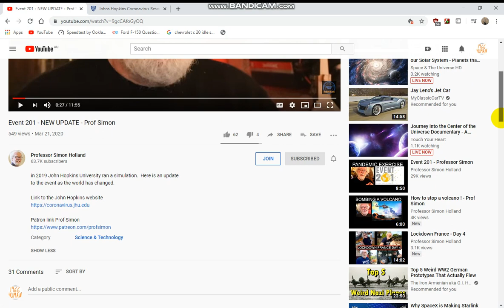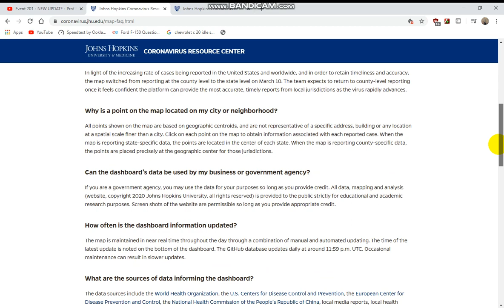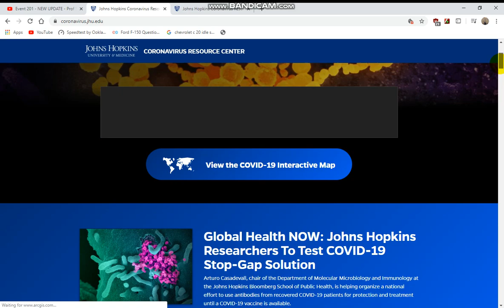Coronavirus update 1 ( COVID_19 ) information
Through a subscription good corona virus, ( COVID_19 ) advisory information